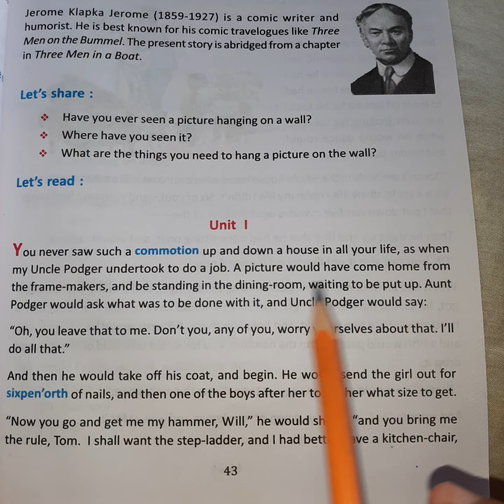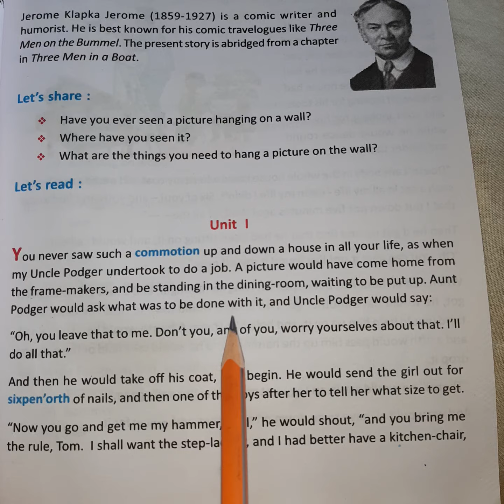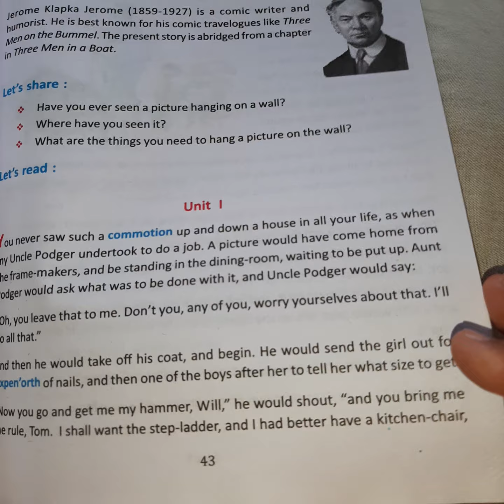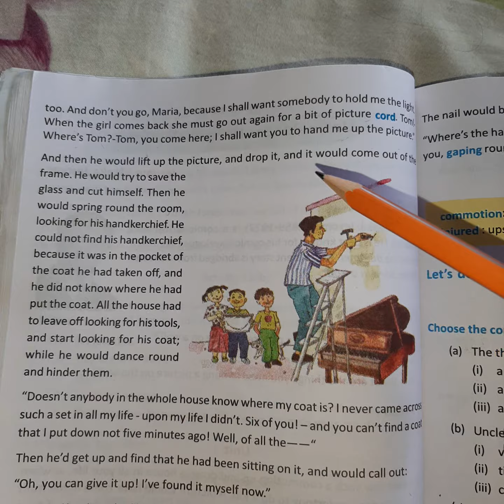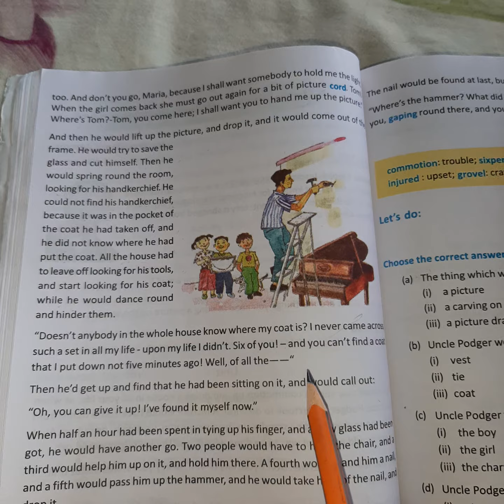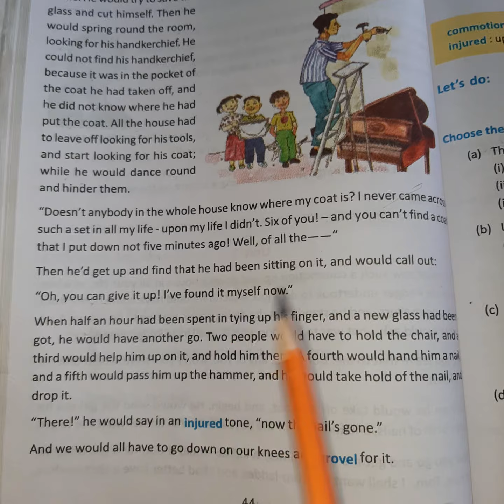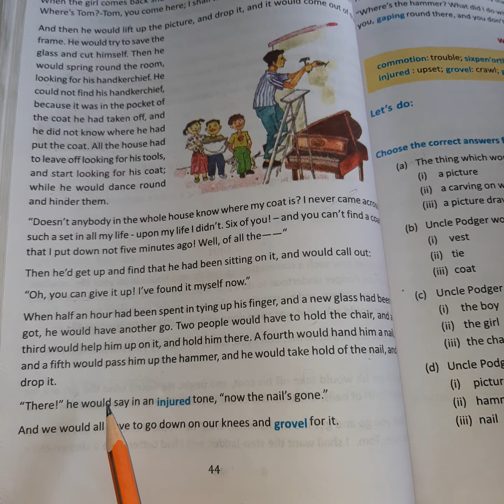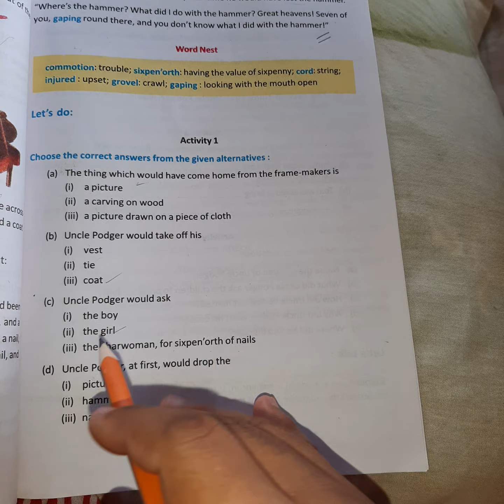Uncle Podger Hangs a Picture. Part 1.